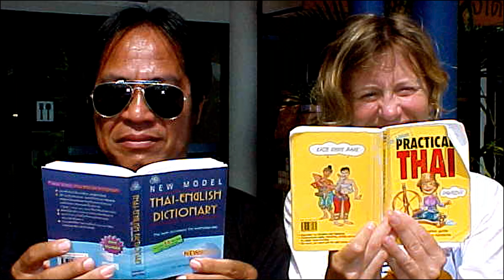Pollys GlobalWalk- Thailand Excerpt